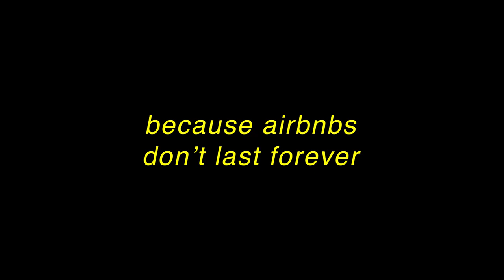we moved into a NEW content house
letterboxd @sallydarr
etsy @sallydarrgriffin